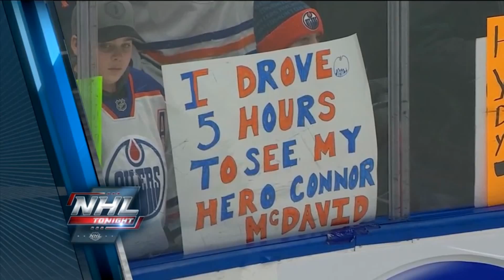NHL Tonight Feb 19, 2019